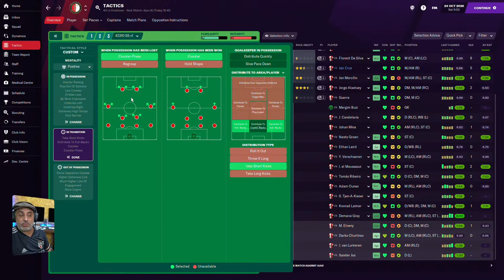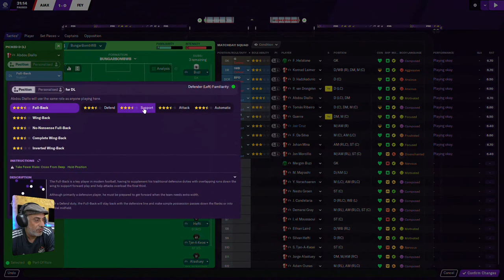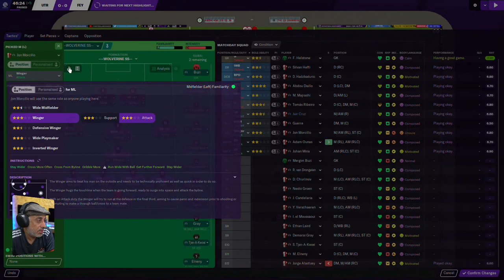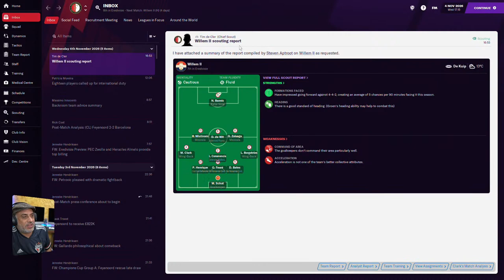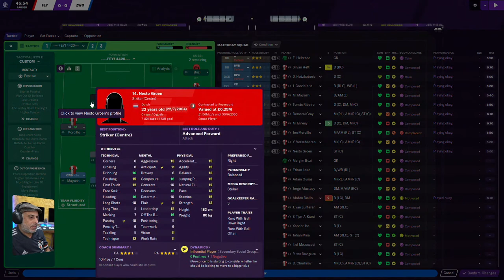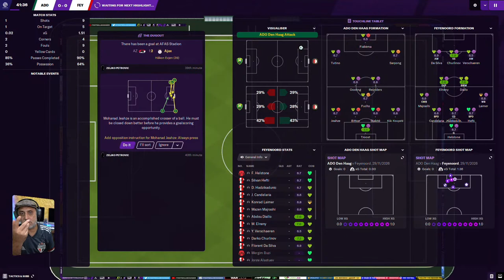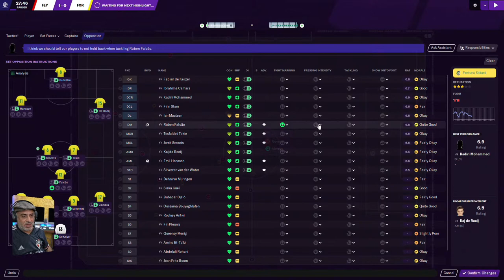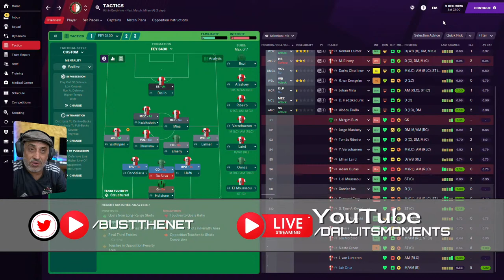**LIVE** CRAFTING a STRIKERLESS system on Football Manager 2021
This is the long journey to crafting a strikerless tactic for my Feyernood save. We try several permutations on the livestream before settling on one that is right for our team.